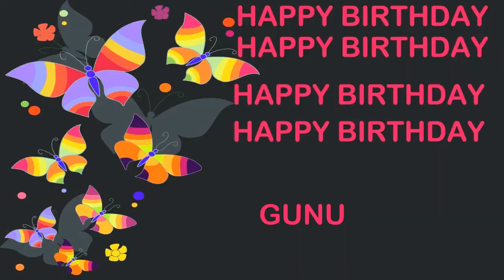Gunu Birthday Postcards & Postales